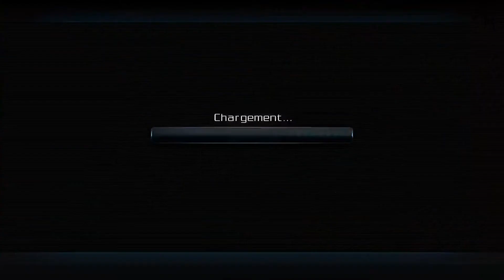Ep.4 : Un trou de ver!? | Let's Play : Galaxy On Fire 2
Hello, tout le monde! Nous revoici pour un tout nouveau Let's Play! Après avoir eu un problème moteur, Keith T. Maxwell se retrouve dans une station qui lui est inconnue et apprend qu'il à sauté 35 ans dans le futur.

Le lien de la chaîne communautaire (La taverne des jeux vidéo)